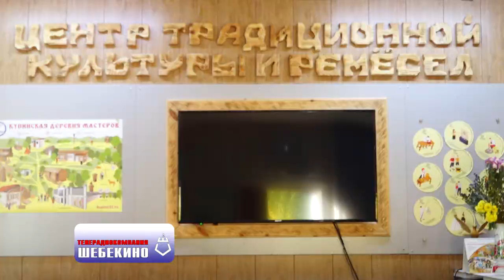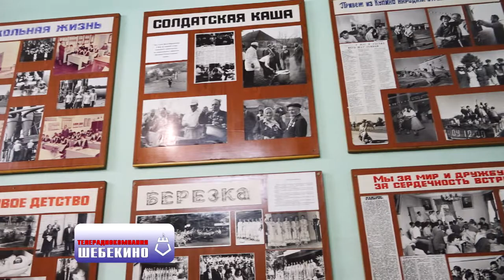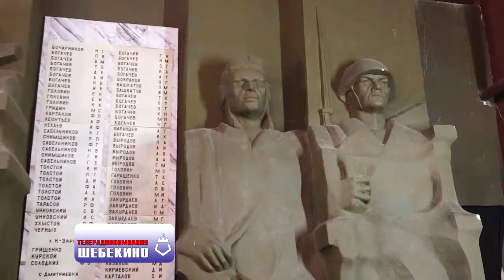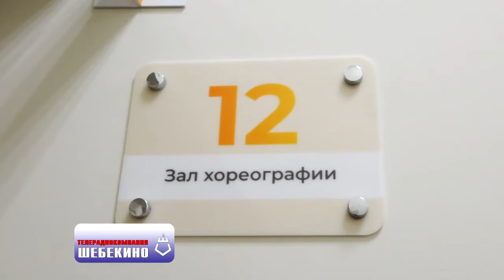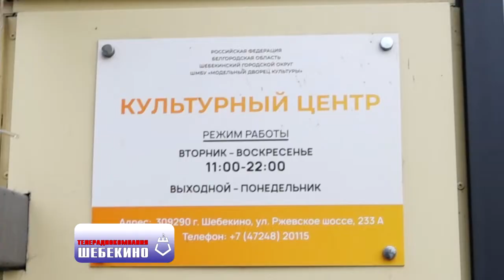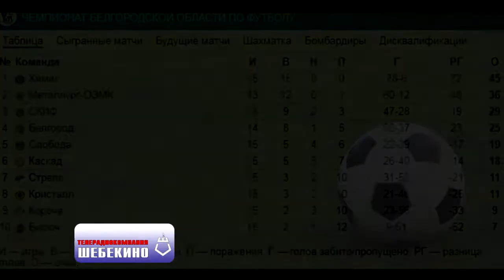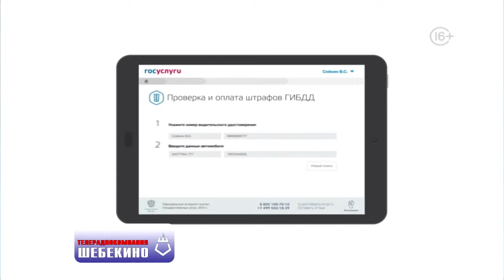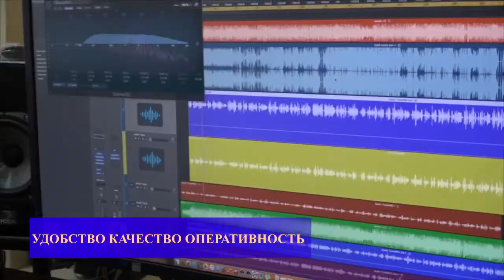ТРК "Шебекино" Выпуск 362 27.10.2020г.